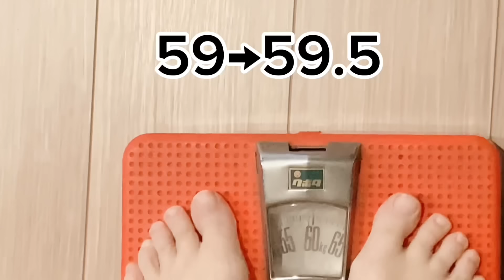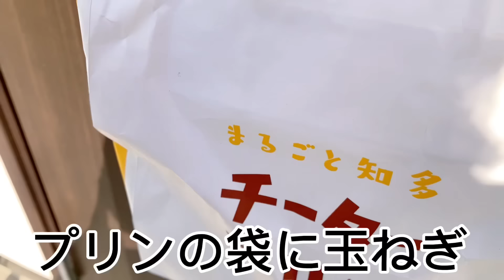子宮内膜症の手術をしてから変わったこと。玄関にプリンが置いてあると思ったら…産後